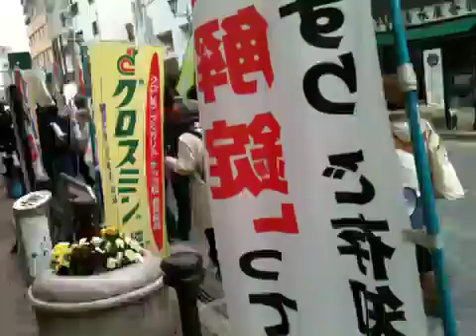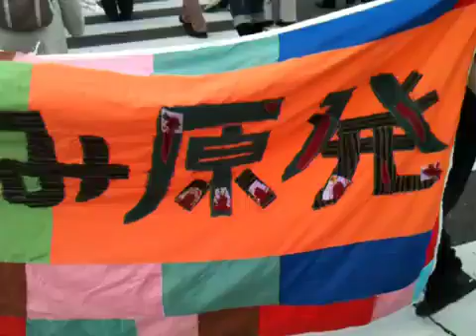120421 反原発デモ@高崎、第二弾!!